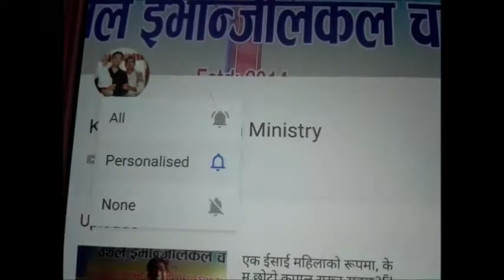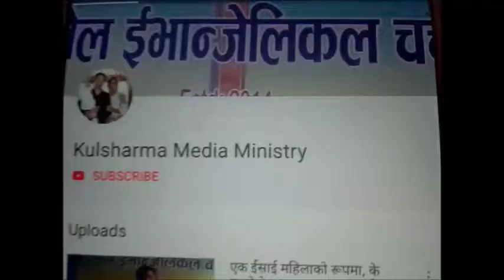BAMBOO STOOL // DESIGN: STAR (PART-1)// MORA// MUDHA, Modha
(BAMBOO STOOL, DESIGN:STAR FULL VIDEO)
{Bamboo Stool, Design: COVID-19/LOCKDOWN (PART-1)
{Bamboo Stool, Design: COVID-19/LOCKDOWN (PART-2)
{Bamboo Stool, Design: COVID-19/LOCKDOWN (PART-3)